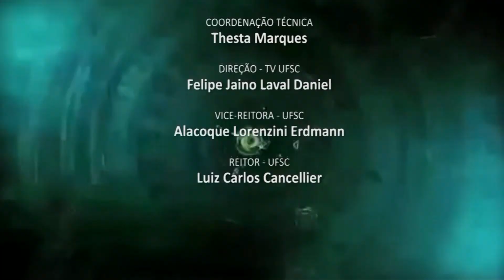Ciência Notícia - Hidroponia 3de3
O programa de hoje é com o professor da UFSC Jorge Luiz Barcelos Oliveira que falará um pouco sobre a pesquisa e o cultivo de produtos hidropônicos.